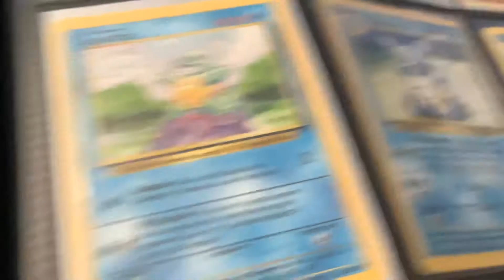Squirtle evolution line I’m base set